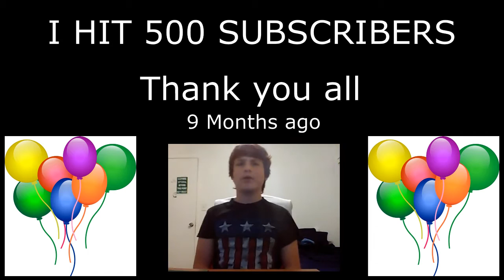I HIT 500 SUBSCRIBERS!!!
Thank you all so much for watching , Thank you all for the support on Instagram and twitter :) Come back tomorrow for daily uploads.

King Gamer0823 T-Shirts are on sale for $20